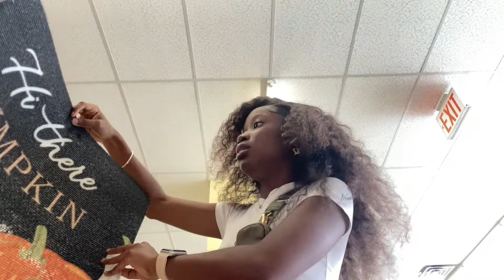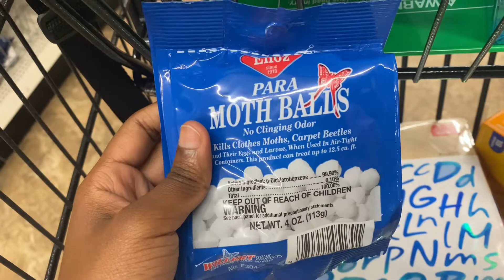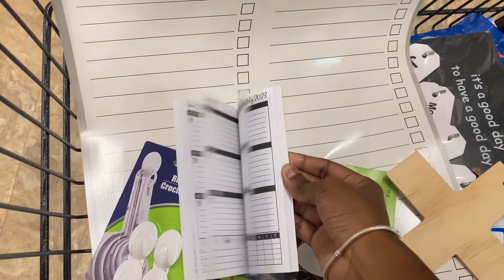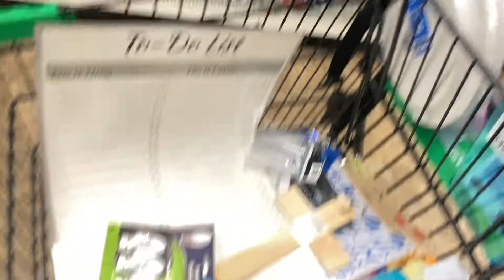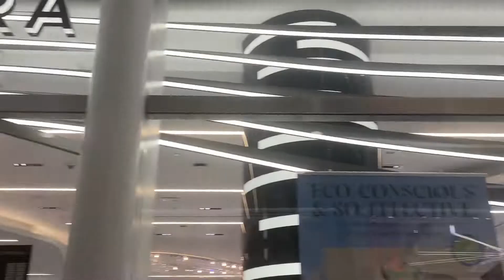SHOPPING 🛍 FOR FALL ’22 🔜📚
Hey Guys! 💜🤍💙

👇🏽FAQ🙃
Age: 19✨
Cultural Background: Guyanese 🇬🇾
Birthday: 12•20•02 ♐️
Grade: College Sophomore 👩🏽‍💻

Stay Blessed ❤️‍🔥